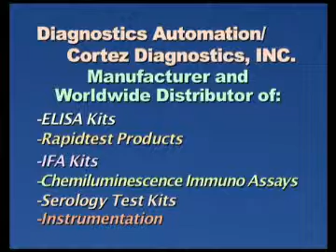ANTI HCV RapiDip2